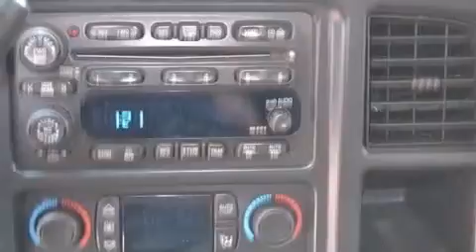2003 Chevrolet Tahoe Arlington TX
Year : 2003
 Make : Chevrolet
 Model : Tahoe
 Engine : Gas V8 5.3L/327
 Trans . : Automatic
 Exterior : Summit White
 Miles : 116,933
 Interior : Other

 2003 Chevrolet Tahoe Grapevine TX